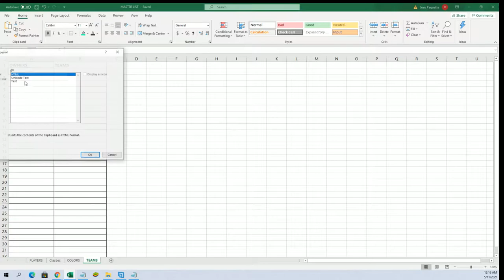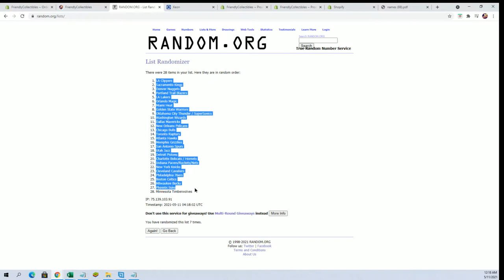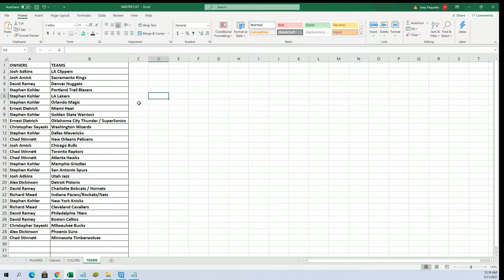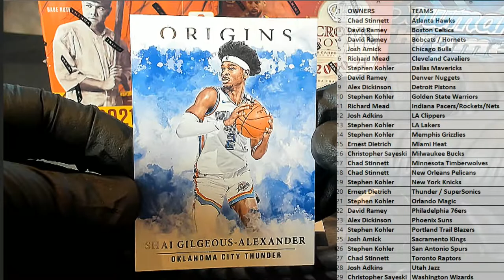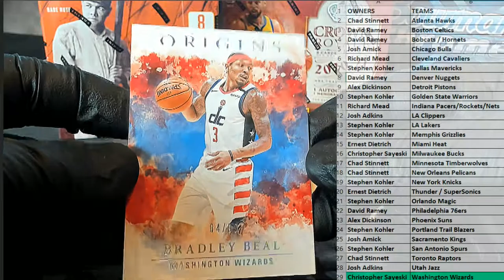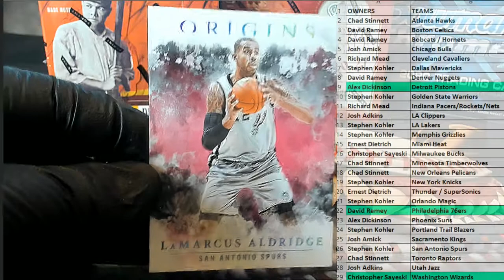202021 Panini Origins Basketball Hobby ID 21ORIGINSBSK111